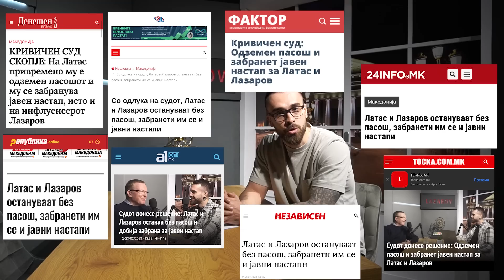NE MI E ODZEMEN PASOSOT NITU MI E ZABRANET JAVEN NASTAP!